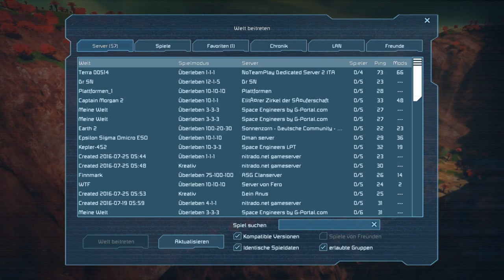Infovideo - wie gelange ich auf den Space Engineers Server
Hallo meine verehrten Zuschauer! Hier wie versprochen das Video, das euch zeigt wie ihr auf meinen Space Engineers Server kommt :)
Wenn noch Unklarheiten bestehen, bitte einfach in die Kommentare, ich werd schauen, dass ich dann alles kläre :)

Spielname: LP-Welt Trist und Friends
Server: Trist's Comunityserver